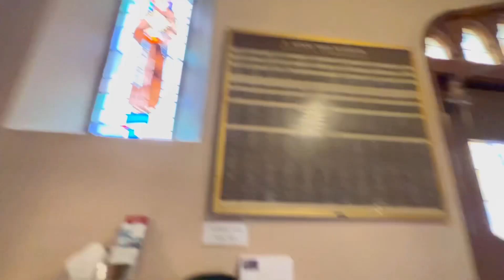April 14, 2024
This Channel is Satire and Entertainment purposes only

Join me, Bill $taxx, on my dynamic show, Chattin with Staxx, where I share the raw and real stories of my journey—from my turbulent days in a street gang to the challenges of prison life, and the transformative path to recovery and a brighter future. Through my experiences, I aim to inspire others seeking positive change, showcasing the power of resilience and growth one day at a time.

Tune in for captivating interviews featuring a diverse array of individuals with compelling narratives. Get ready for an engaging and uplifting experience that will keep you hooked from start to finish. Together, let's take this journey to the next level! and be part of our mission to spread hope and inspiration!